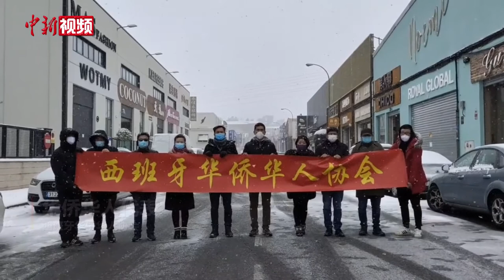“四海同春” 2021全球华侨华人新春云联欢侨界寄语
由国务院侨办、中国侨联、中华海外联谊会主办，中国侨网承办的“四海同春”2021全球华侨华人新春云联欢将于2月26日正月十五元宵节在线上举办。 “人民英雄”国家荣誉称号获得者、中国工程院院士张伯礼，泰国正大集团资深董事长谢国民，归侨建筑学家黄锡璆，美国知名侨领方李邦琴等侨界人士通过中国侨网寄语港澳台同胞、海外侨胞，祝福全球华人新春快乐，牛年大吉。